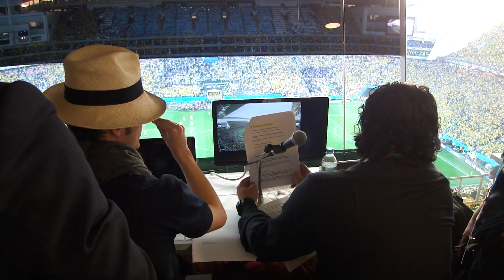Abertura da Copa do Mundo de 2014 no Brasil (de dentro da cabine do Itaquerão)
O locutor técnico dos estádios Mineirão e Itaquerão durante a Copa do Mundo de 2014 no Brasil, Luiz Fernando Freitas, anuncia a abertura do evento de dentro da cabine de locução do estádio Itaquerão - ou Arena Corinthians - em 12 de junho. A equipe de abertura (da empresa Entreter do Rio de Janeiro) era composta ainda por Bruno Quental, Belma Ikeda, Ana Haze, Serginho e Dani Vieira.